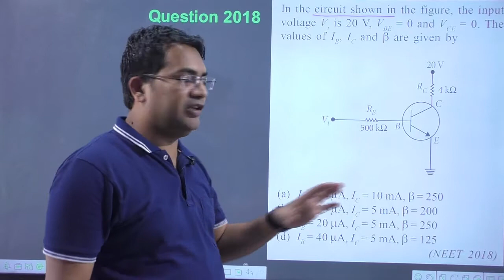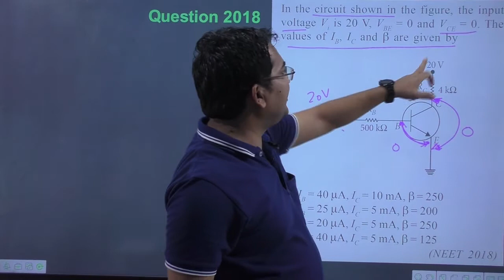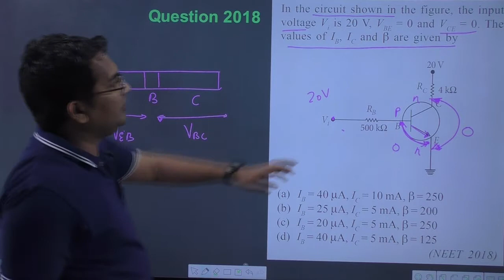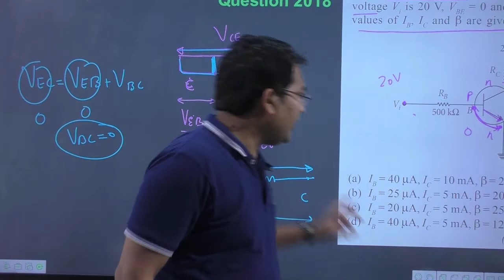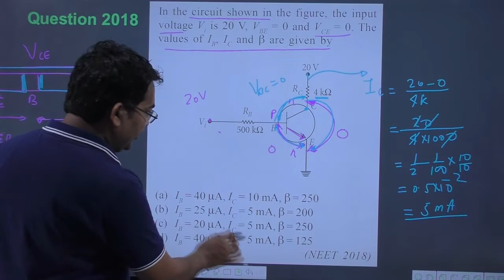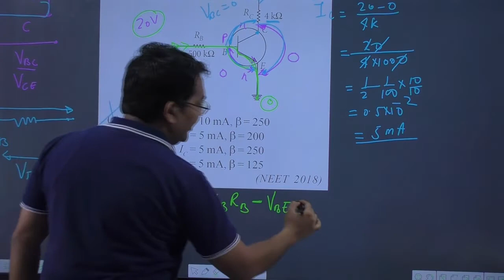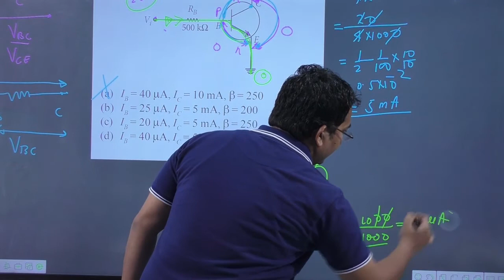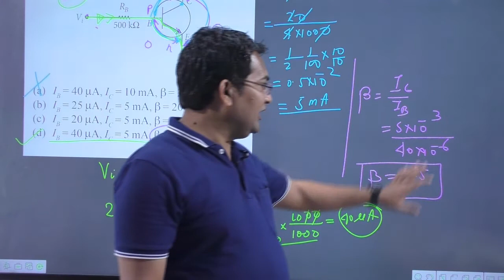In the circuit shown in the figure, the input voltage Vi is 20 V, VBE = 0 and VCE = 0. The values of